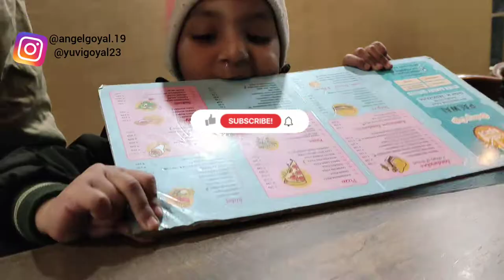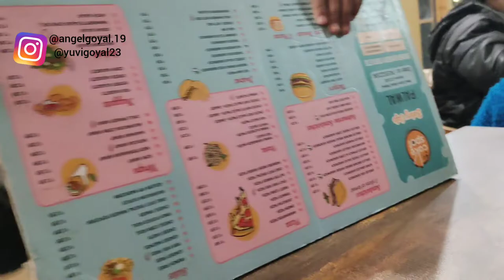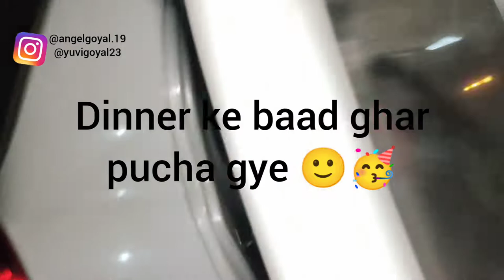100 Subscribers complete 🙂 200 Videos Celebration 🎉🎊🎉🥳🥳 vlog1 01-Jan-2022